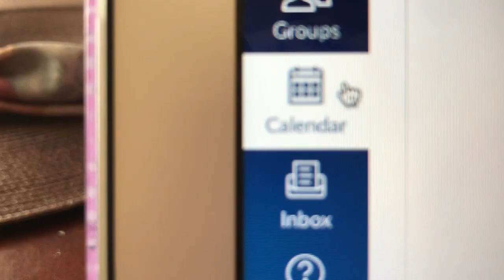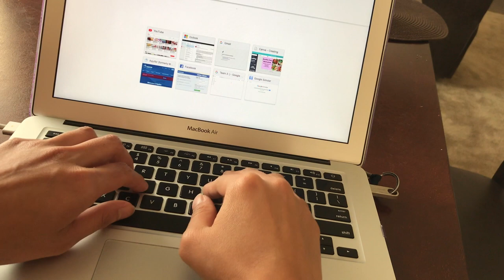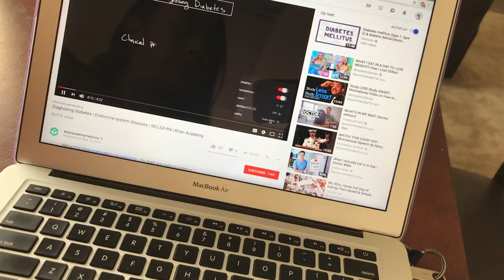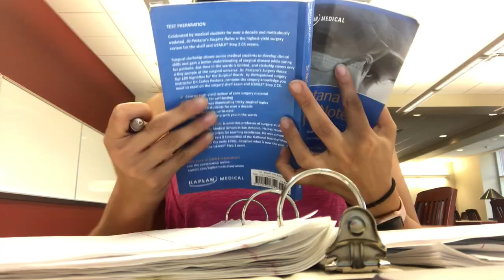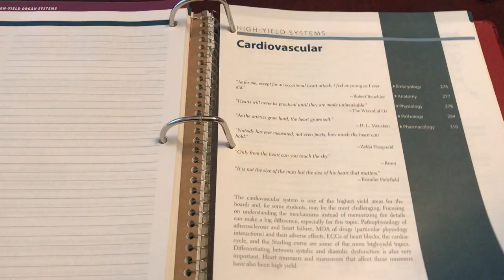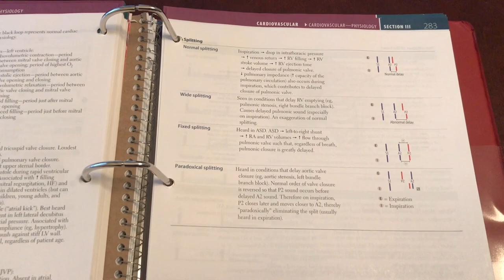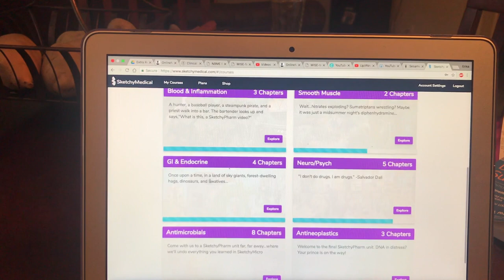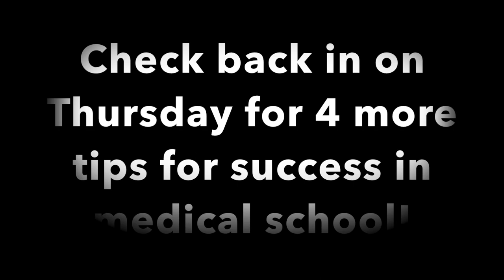MEDICAL SCHOOL SURVIVAL 101: Tips for efficient and effective pre-clinical studying (1/2)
In this video, I discuss 4 tips on how to study more efficiently and effectively during your pre-clinical (aka didactic aka first two) years in medical school!

Here's a short synopsis but make sure you check out the entire video for all the details!

1) Know the syllabus and be aware of the schedule
2) Decide if you want to attend class or not
3) Make yourself a study schedule
4) So if I wasn’t going to lectures, what exactly was I doing? Here’s what I did for my first two years in a nutshell: Gym, study, lunch, study, dinner, study (aka gym-study-eat-REPEAT!)